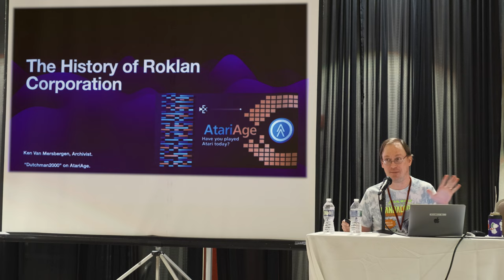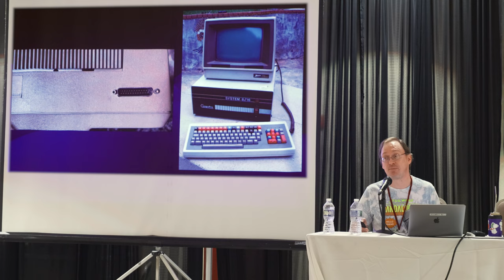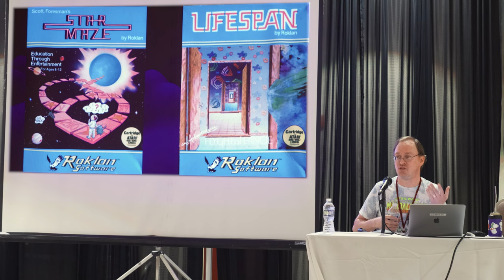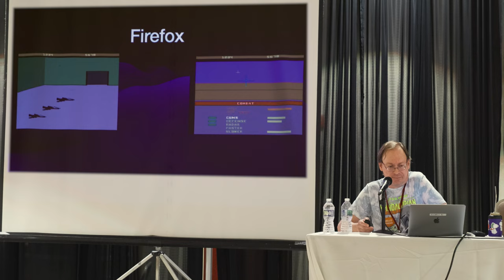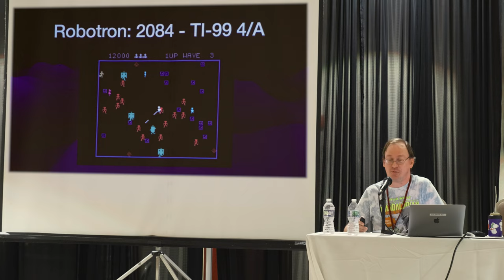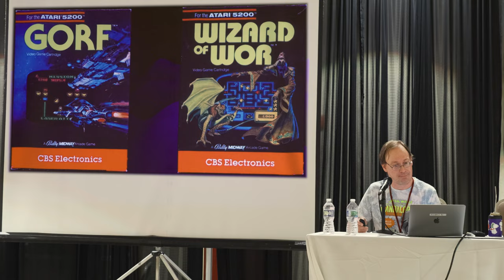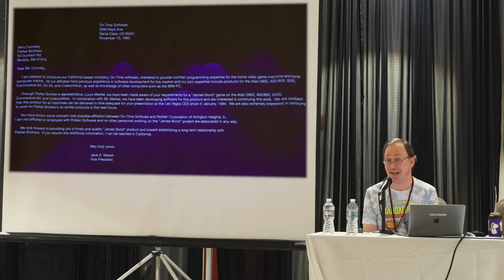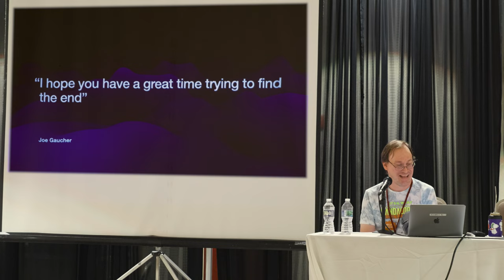The History of Roklan Corporation | VCFMW 17 (2022)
A presentation about the former Illinois-based software company Roklan. Discussed are its formations, what the company did, and ultimately what happened to it. They wrote most of the home software titles for Parker Brothers, and also did engineering work for Atari, CBS and Coleco.